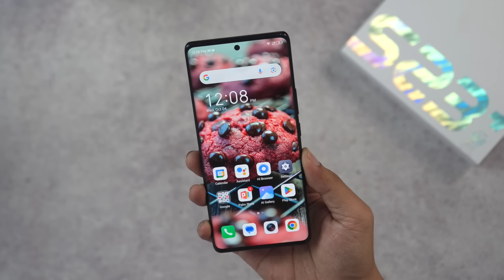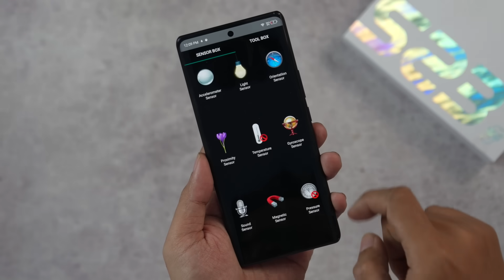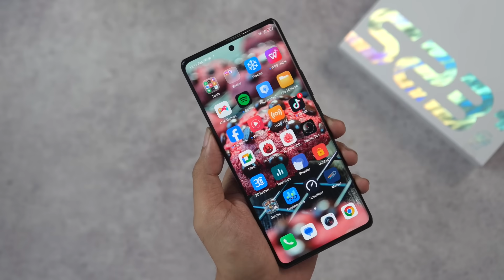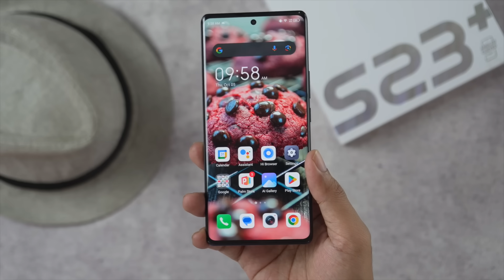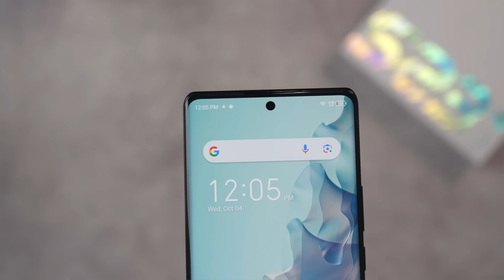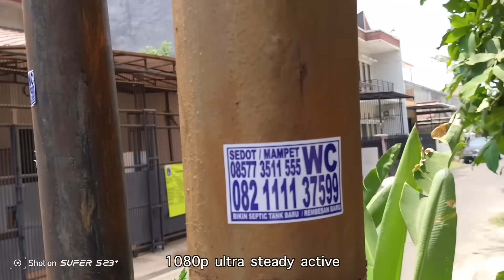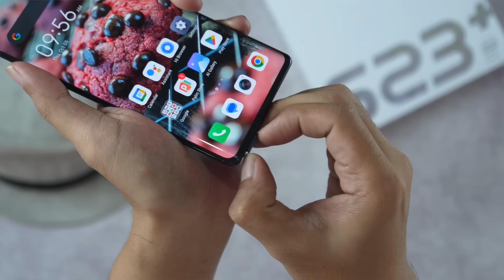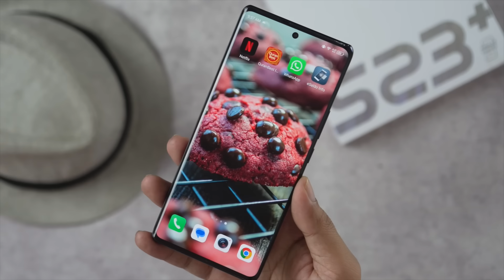5 alasan gak beli itel S23+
Ada 5 alasan untuk nggak beli hape itel S23+ ini, cek video aja deh

iTel S23+ resmi Indonesia